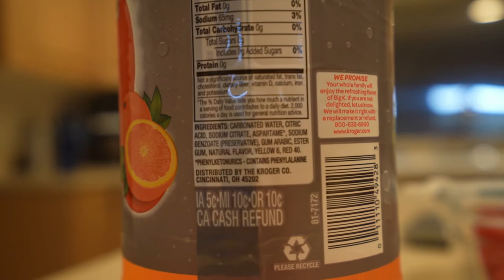I Am Doing a 14-day Caffeine Fast, Here is What's Happening (Day 1 - 8)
Due to an unhealthy daily amount of caffeine I was ingesting, I decided to do 14 days fast off of it. I started my caffeine fast cold turkey and have been clean up so far.

Many people would find the first week the hardest as it usually comes with the worst parts of caffeine withdrawal. Headaches, sleepiness, and fatigue are the most common symptoms of caffeine withdrawal. Most would not go off of caffeine just from these symptoms, but they are 80% gone by the time day 6 of being completely off.

There are many reasons why I wanted to do this fast. The main reason is due to the excessive amount of caffeine I drank each day while still feeling sleepy. My productivity was only as good as the caffeine I drank. Depending on how much caffeine I drank, I would be only productive for about 1-3 hours. Additionally, falling asleep became a problem while feeling agitated easily throughout the day from small daily problems that are not worth the stress.

Hassle-free, Set-It-And-Forget-It Investment Account (requires ZERO research to invest your money in stocks; get your first $5k managed for FREE with link below):

Two FREE Stocks (valued between $12-$1400) if you deposit ANY AMOUNT into WeBull (ZERO COMMISSION trading):

Credit cards in my wallet to live the TOP 1% lifestyle with a "99% income":
► AMEX Platinum (5X for Travel/Airfare/Lodging)

► The CHEAPEST Car Insurance I could find!

Stuff I use:
VLOGGING LENS
LONGER LENS for SICK ANGLES
SD CARD
VLOGGING TRIPOD
STANDING TRIPOD
WEIGHTLIFTING BELT
WEIGHTLIFTING SHOES (I got the v2 instead of the v3.5, but the same brand)